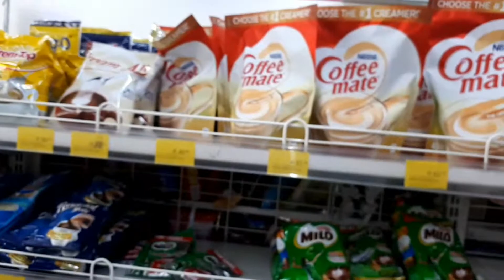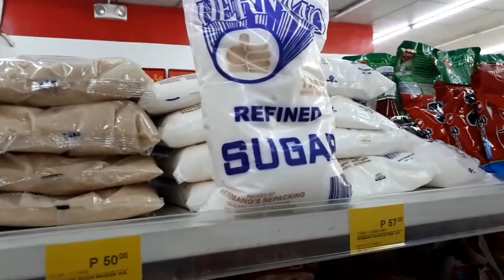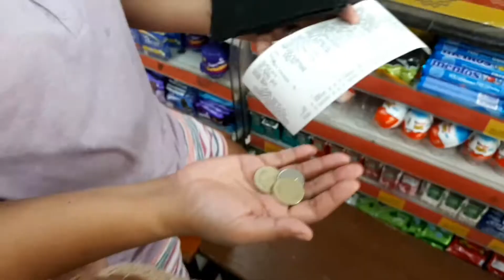IT'S A GROCERY DAY AT ALFA MART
ALFA MART

It's a grocery day at Alfa Mart this morning. We are supposed to buy some indoor plants but can't find the specific variety I need, so then we landed to Alfa Mart.

Credits:
Track: NonCopyrightSounds
KineMaster
Alfa Mart